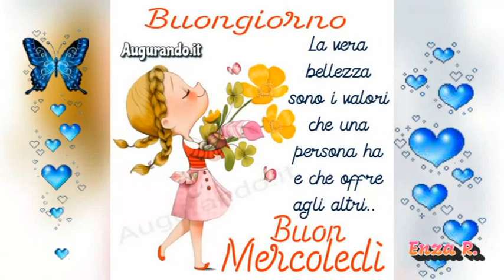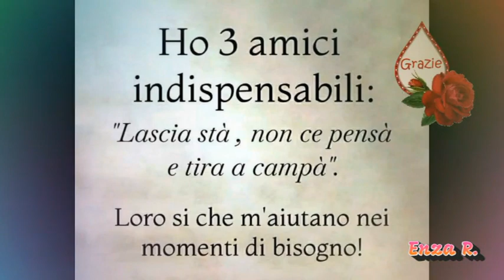BUONGIORNO Buon mercoledì🌹🌹🌹